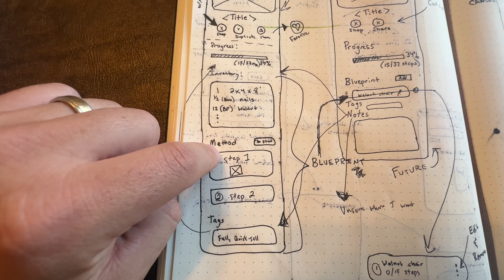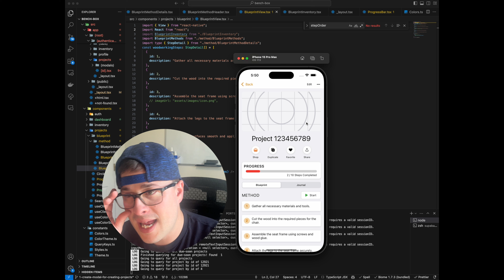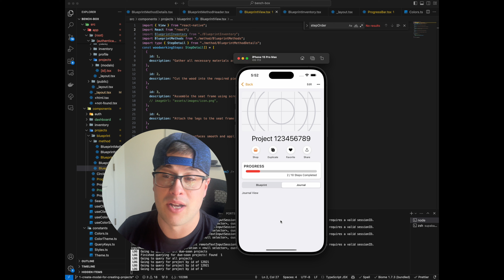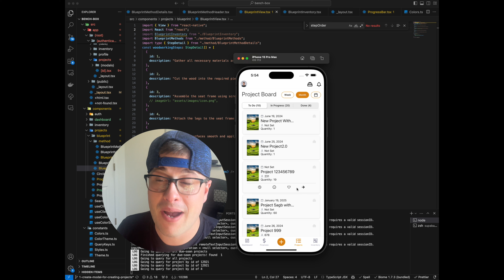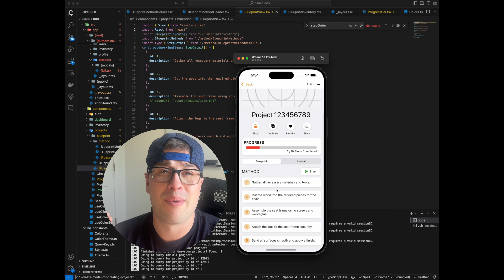Building SaaS as a Software Engineer: Project Design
This week I had an ABSOLUTE epiphany when it comes to project design and thinking about my project flow... and I can't wait to share it with you all!

Thanks for stopping by and I hope you enjoy the video! ❤️